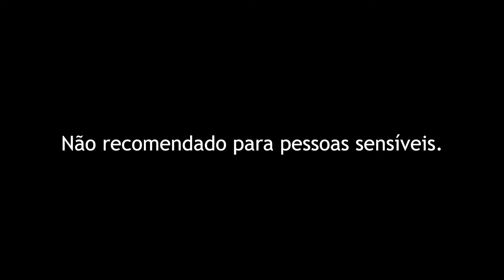Prontos pra brincadeira?! Tem Programa novo chegando!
O Convidado de Mark e Prâmio chega para divertir ainda mais a programação da TVS.